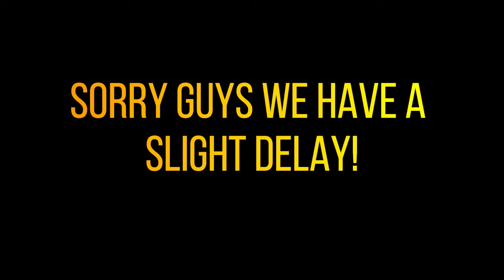EFL CHAMPIONSHIP MATCH PREDICTIONS | WEEK 43 | WESLEY THE DOG'S PREDICTIONS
Watch our EFL Championship Match Predictions for WEEK 43

All the predictions from @mayanthesilverfox and The KFC Dad & Wesley the talking dog, so make sure you watch till the end and watch the funny bloopers/outtakes at the end!

I love football and go to most matches home and away with my dad aka The KFC Dad.
I'm profoundly deaf with a few other learning difficulties but that has never stopped me from doing what I enjoy and making new friends wherever I go in the world.

On this channel, I hope to bring you exciting football matchday vlogs, championship match predictions, previews of games, match predictions some foodie stuff, travel to faraway places, and much much more.